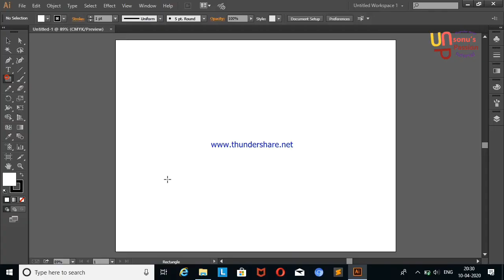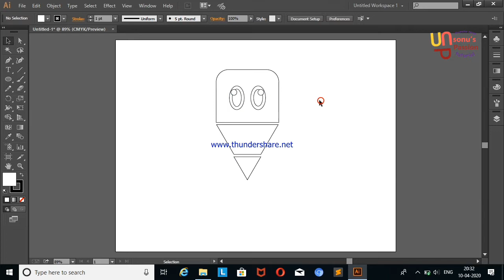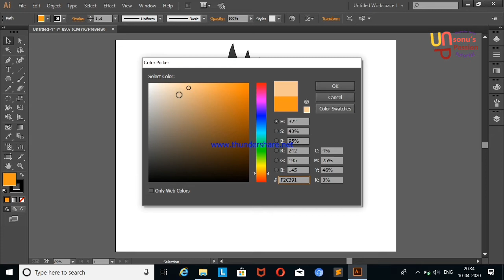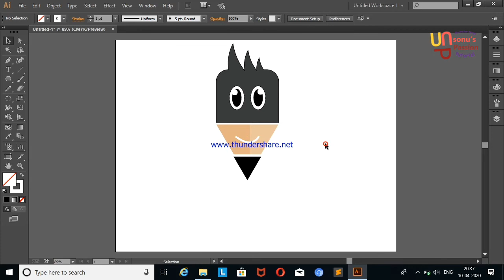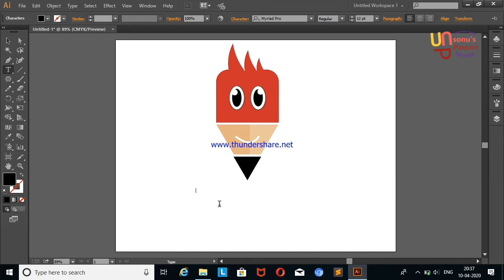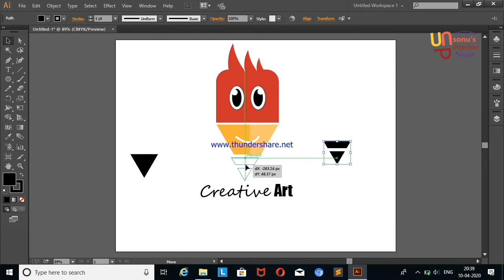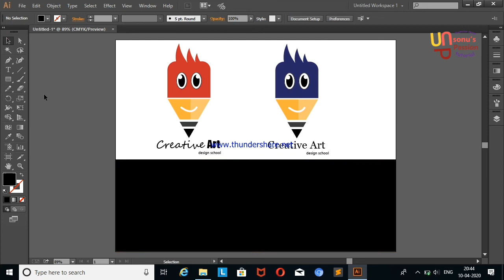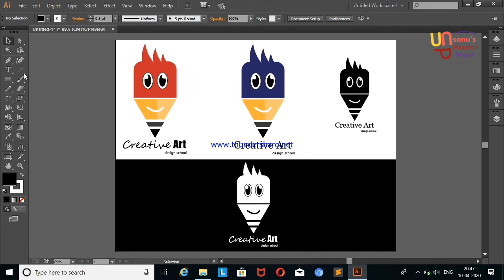logo design tutorial for beginners.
how to do logo design in illustrator? logo maker.